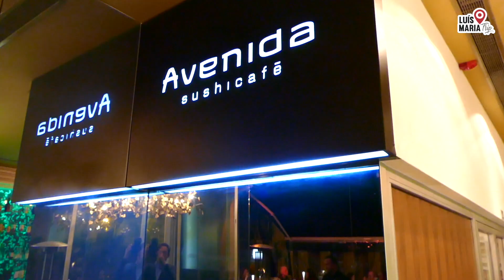AVENIDA SUSHI CAFE LISBOA | Fomos experimentar !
Olá Tripistas !
E porque vocês sugeriram, esta semana fomos visitar o Avenida SushiCafé, em Lisboa. Todos os detalhes no video!
Deixem nos comentários as vossas sugestões para as nossas próximas experiencias ?!?!